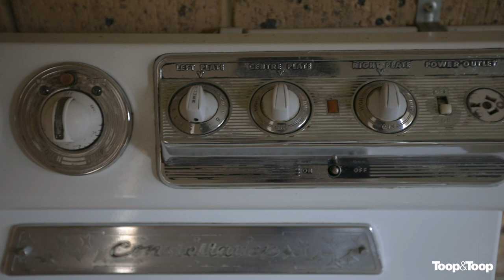707 & 709 Lower North East Road | Paradise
Scott Thomson | 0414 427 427

Bronte Manuel | 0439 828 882

This 3,583sqm (approx.) land holding spanning over two blocks has an abundance of potential and opportunity. A very special and unique offering coming to market for the first time in nearly 50 years. 707 & 709 Lower North East Road Paradise SA 5075 is proudly offered together or separately.

*707 Lower North East Road, Paradise SA 5075;
This landmark Basket Range residence was exclusively built c.1962 utilising some of the very best materials, fittings and finishes that the 60’s had on offer. Positioned on approx. 2,037sqm of land with further double brick out buildings with second kitchen, storeroom, separate toilet with another laundry and 2 car garaging, this home instantly takes you back in time and has been immaculately maintained throughout its 58 year lifespan.

The home incorporates substantial living space of approx. 285sqm with 4 enormous bedrooms, study and dedicated office (or 5th bedroom) with direct access to the single carport with auto roller door. The separate living and dining rooms adjoin the eat-in kitchen/meals area and walk-in pantry. Some of the standout features include the very original 60's bathrooms, terrazzo entrance and rear verandah, carpets throughout the home, ducted reverse-cycle air-conditioning with circular ceiling vents, security system etc.

Allotment 11 - CT: 5796/150
Street Frontage = approx. 36.78m (please see site plan)
Depth = approx. 56.72m (please see site plan)
Easements - NIL

*709 Lower North East Road, Paradise SA 5075;
Vacant land adjoining 707 of approx. 1,546sqm.

Allotment 10 - CT: 5791/68
Street Frontage = approx. 21.26m (please see site plan)
Depth = approx. 62.74m (please see site plan)
Easements - NIL

The opportunities are endless, whether you acquire one or both allotments with the option to either retain the existing residence (707 LNE Rd) and develop the vacant land (709 LNE Rd) or develop both allotments. Finding another prime development site incorporating over 3,500sqm in Paradise and surrounding suburbs is near impossible.

*All above stated development options advised are (S.T.C.C.)*

Located in the very heart of everything Paradise has to offer and within easy walking distance to the newly redeveloped Campbelltown Memorial Oval Sporting clubrooms, Charles Campbell College, Linear Park, Paradise Church, Schools, Paradise O'Bahn Interchange, Parks, Playgrounds, Restaurants and Shopping Centres. All this within an easy commute of approx. 15 minutes to the Adelaide CBD.

To request the Tender documentation or to arrange a private viewing, please contact either Scott Thomson on 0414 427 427 or Bronte Manuel on 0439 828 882 at anytime.